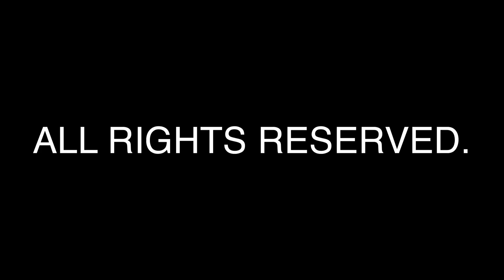T089S01: Bomb squad detonates suspicious package.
T089S01: Bomb squad detonates suspicious package. Miami Police and Fire. Moment of explosion, 04:44.

Unedited news video from 1990s Miami.
Video noticioso sin editar de Miami de los años 90.
Videyo nouvèl ki pa modifye ki soti nan Miami ane 1990 yo.

The young, the sensitive, and the otherwise vulnerable should not watch crime and accident scene videos. Those videos are age-restricted here. For mature audiences only.

When were these videos shot? I was most active between 1992 and 1996.

File naming scheme: T XXX S XX .mp4

T, or tape numbers, are random, NOT sequential. Tapes 003 and 004 might have been shot years apart. Tapes 002 and 202 might have been shot on the same day.

S, or story numbers, ARE sequential. This is the order in which each story appears on the original tape.